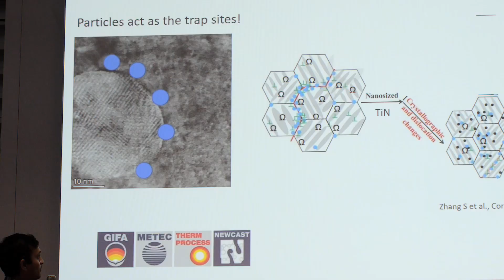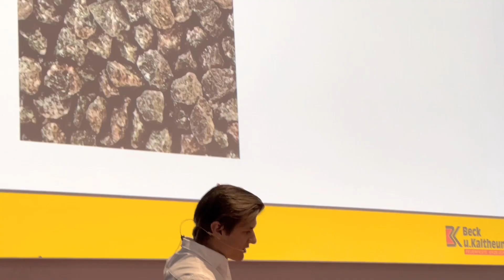ecoMetals ScienceSlam: Recap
Auf der Bühne des ecoMetals Forum fand der ecoMetals Science-Slam statt. Insgesamt acht Slammer stellten faszinierende technische Ideen vor, die helfen könnten, die Welt zu retten. Jeder Slammer hatte zehn Minuten, um in Englisch das Publikum zu überzeugen und zu begeistern. Wer den besten Vortrag gehalten hat, darüber entschied das Applausometer! Der Gewinner ist: Wolfgang Baumgart, Geschäftsführer, Zorc Technology GmbH – Herzlichen Glückwunsch!